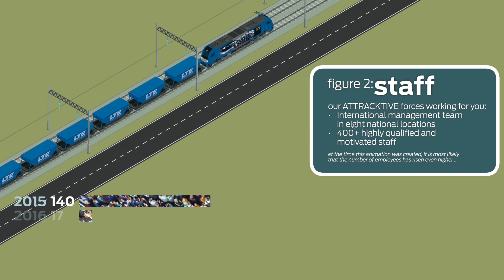LTE-group facts & figures 4: motivated staff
KAMMERFLIMMERN.TV presents
a SCOPERATOR.COM & BARUS.AT Production
in Association with LTE-group.eu

LTE-group | Facts & Figures: Motivated Staff
Version: 3 (Munich Trade Fair "transport & logistics")
Length: 0:43 Part B | Format: [4K] FullHD
4K / FullHD 1920 x 1080 | 25p (ProRes422) H.264

A film by RICHARD BARUS

Additional Props, Best Boy & Grip:
PETER KAMMEL & RICHARD BARUS

Direcor of Photgraphy: RICHARD BARUS
Cameras (Tripod/Hand/Shoulder/Steady):

Animations & Vector-Graphics:
(based on modified vector-graphic
illustration elements of "tele52"/shutterstock)

Additional Effects & Typography/Calligraphy: BARUS.AT

CARLOS PINO QUINTANA & PREMIUMBEAT.com

Thanks to: Andreas Mandl, Michael Benda, Karin Juchem,
Andrea Wippel and Everyone at LTE-group.eu

Filmed at:
SCOPERATOR Filmstudios Kopfstetten:
BARUS Basement Studios & Aspern Seestadt & Himmelteich, Wienerwald & Locations around Vienna, MUNICH, Trade Fair "transport & logistics"

Filmed with SONY 4K Cine Alta Cameras

Executive Producer: LTE-group.eu

Directed by RICHARD BARUS